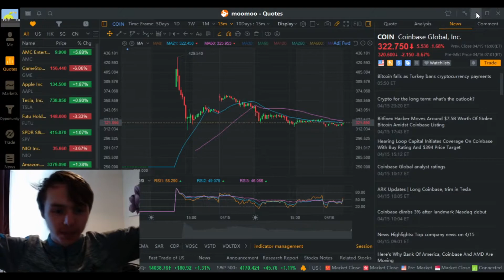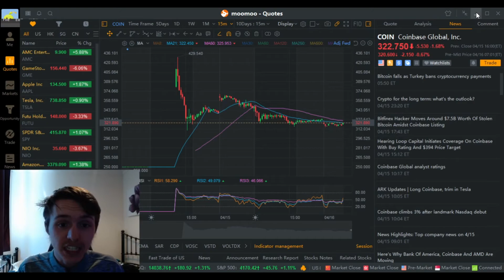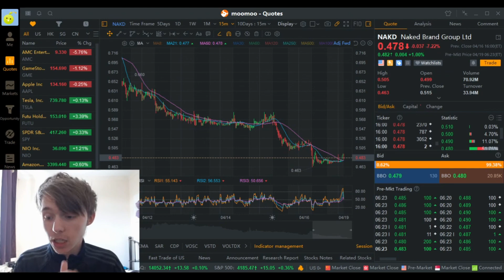🚀COINBASE IS LOOKING LIKE A GREAT BUY!!🚀 COINBASE STOCK ANALYSIS!!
In this video Josh looks at CoinBase stock. Diving into an in-depth Coinbase stock analysis and looking into recent Coinbase News. And giving his OWN opinions as to why he thinks coinbase could be a potential buy opportunity.  I will always give you an honest opinion of the stock and my perspective of where I think it could go.

Really overwhelmed by the amount of support we are gaining on this channel and all the positive feedback. We really appreciate it! Please remember I'm a university student studying Business and Management I'm in no way shape or form a financial advisor please be sure to do your own research and devising your own strategies before entering into the stock market. As I learn I aim to share my knowledge with you guys and create a forum where we can all discuss stocks and trends so we can all make money!

Coinbase Global, Inc. provides financial infrastructure and technology for the cryptoeconomy. The company provides primary financial account for the cryptoeconomy, a platform to invest, store, spend, earn, and use crypto assets; an online marketplace for hedge funds, money managers, and corporations; and a platform with technology and services to developers, merchants, and asset issuers that enables them to build applications that leverage crypto protocols. It serves retail users, institutions, and ecosystem partners. The company was founded in 2012 and is based in San Francisco, California.